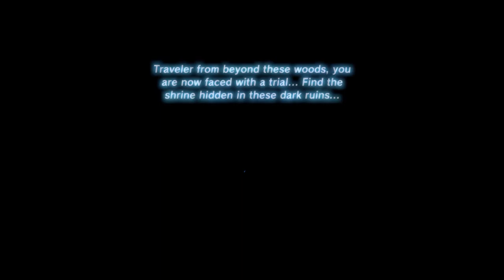Outskirts (Twitch VOD) | The Legend of Zelda: Breath of the Wild | Ep 50.5 | Crazy Town Gaming